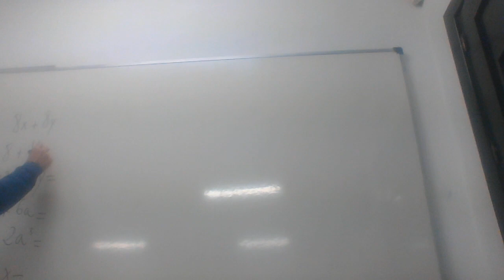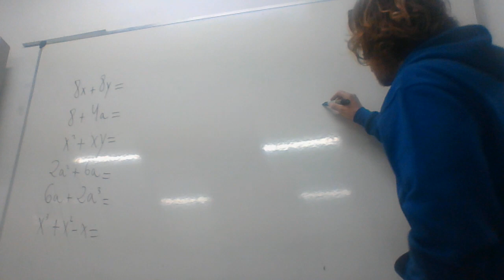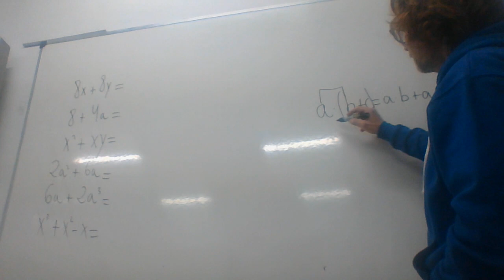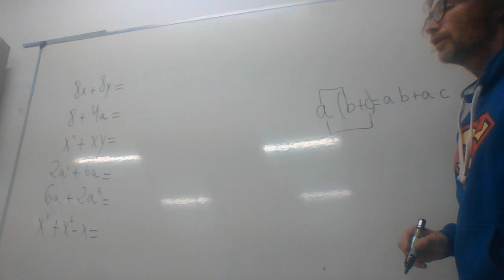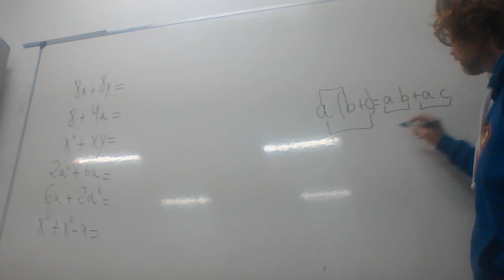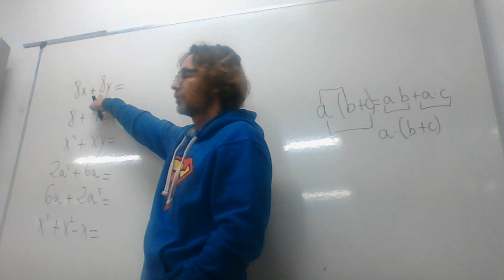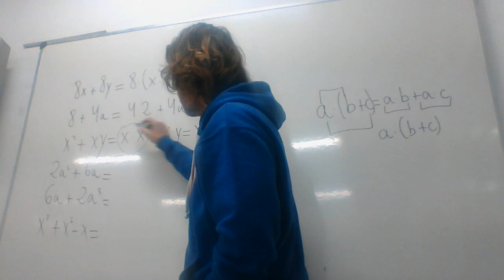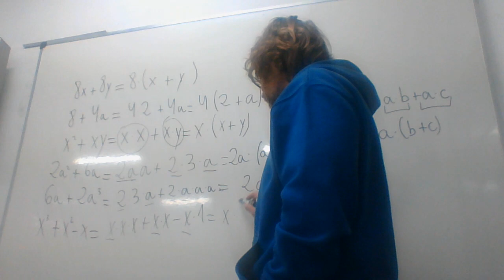PROA Sacar factor común Matemáticas TIC ESO Bachillerato IES Monterroso